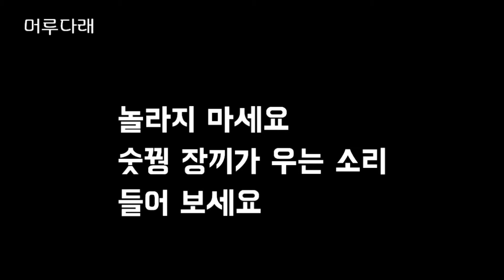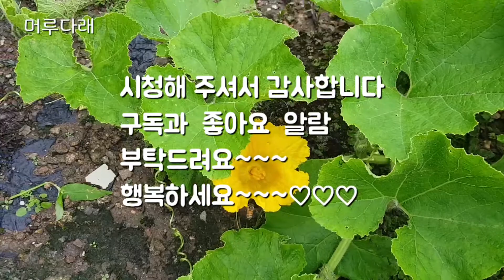🇰🇷 견과류 멸치볶음 물엿같이 볶지마세요 꿀팁 시골브이로그 생생한 숯꿩 울음소리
가을의 시작을 알리는
참 오랫만에 보는 파란 하늘
흰구름 그리고 고추도둑 숯꿩의 울음소리 .
"견과류 멸치 볶음 비비법"
영상에서 공개합니다
냉장보관시에도 달라붙지
않아요
꼭 보세요
감사합니다
행복하세요~~~♡♡♡